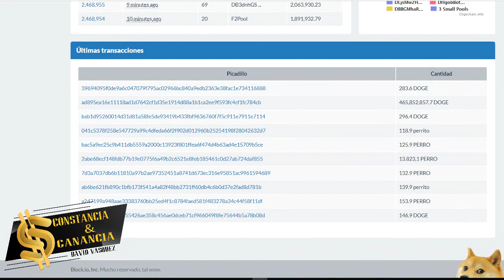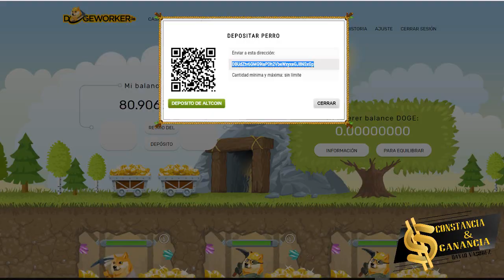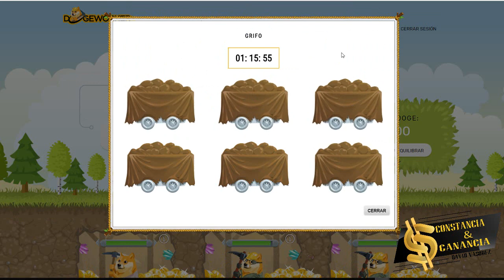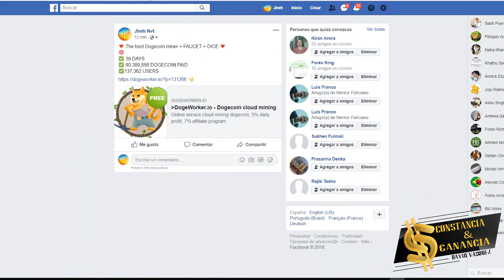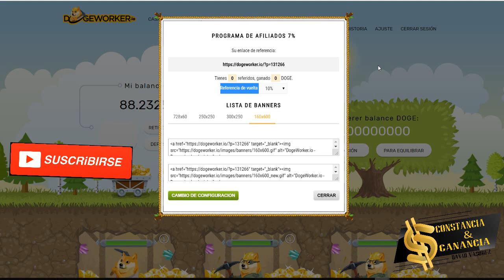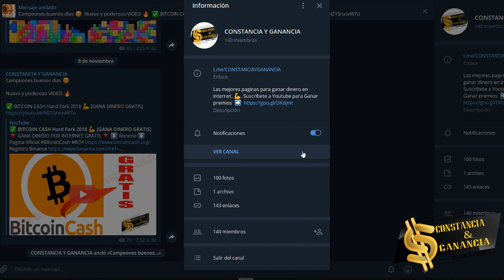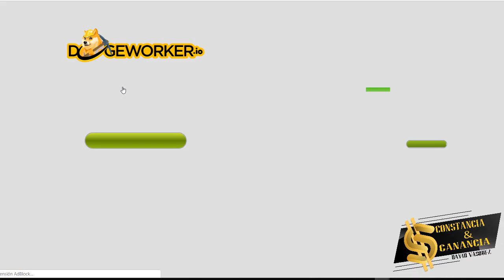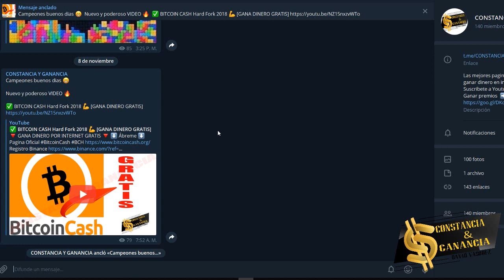🔥 NUEVA FAUCET y MINADORA DE DOGECOIN 🎁 [+200 DOGES GRATIS]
Podemos GANAR  200 DOGES CON LA PROMO que enseyo en el vídeo 🎁

INVERSIONES  🚀

🔥 GRATIS 😍